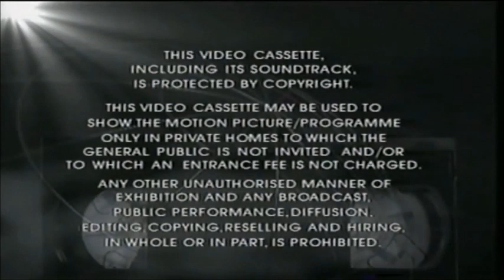Original VHS Opening and Closing to Rosie and Jim Soapy Duck and Other Stories UK VHS Tape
This is the Original VHS Opening and Closing to Rosie and Jim Soapy Duck and Other Stories VHS Tape and Here's the Order!

1. Ragdoll Shop Promo
2. 1st Copyright Warning
3. 2nd Copyright Warning
4. VCI Logo from 1995
5. First Few Seconds of the Programme
6. Last Few Seconds of the End of the Programme
7. VCI Logo Again

Please Note I borrowed those Intros and Outros from Internet Archive in which I could have converted in the first place from before!